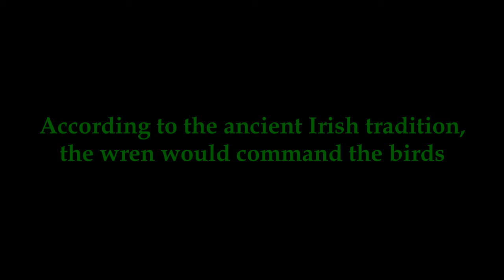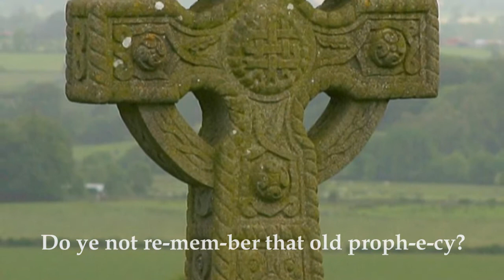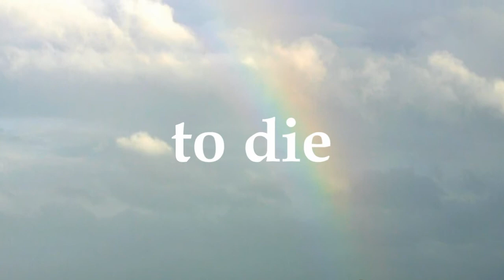Dead Bird in the Weeds: A Seamróg Tale of Rebellion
Birds no longer live in the trees.
They lie dead in the weeds.

According to the ancient Irish tradition, the wren would command the birds and the king would become the pauper for one glorious day. In order for life to be restored to its original state, the wren must be hunted and slain.

Dead Bird in the Weeds relates the tale of trodden people rising as wrens to win freedom from the tyranny of England during the 1798 Rebellion in Ireland.

This is the story of one such wren named Aisling Doran, a peasant in Wexford, Ireland. Compelled by the murder of her father, the loss of her faith, and the yearning of her being to end the anguish she must endure, this daring young woman joins the United Irishmen. Throughout the fields, hills, meadows, and mountains, she and her revolutionary family wage war for liberty.

During this fight for Irish independence, Aisling discovers the courage to love, to die, and most important, to live.